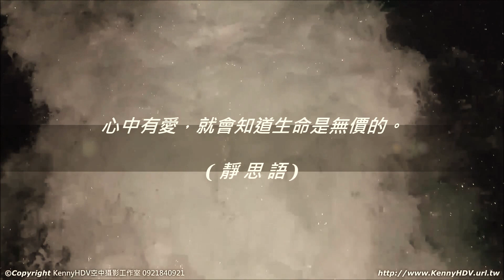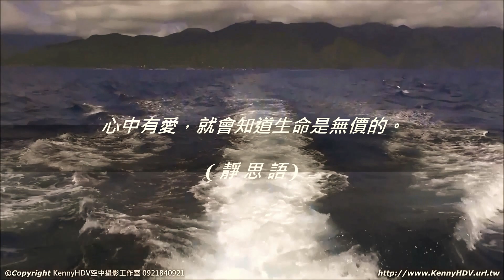祈 禱 (黃思婷) (高畫質 高音質)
祈 禱  (黃思婷)

作詞：Mo Mo
作曲：奴奴
編曲：張振杰
合聲：蕭蔓萱、巴布

寂寞的晚上海風作伴
心飄向遠方伊人的模樣
想飛到他身旁乘著風的翅膀
心情像空洞的月亮
一絲絲憂傷濺濕心上
思念像海洋淚已成兩行
相聚的時光啊像浪花夢一樣
只是無止盡的幻想

啊…黎明的啼聲響
劃破這寂靜的晚上
啊…祈禱的人兒啊
許一個全新的願望
將思念輕輕放  將思念輕輕放
溫暖的陽光滿心房

嗡 悉殿都 漫多拉 跋陀耶 梭哈